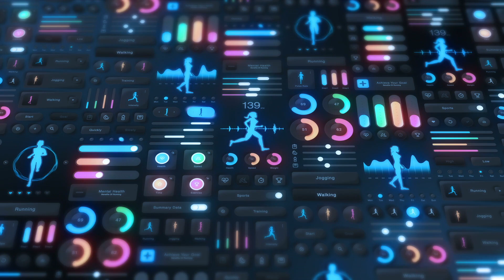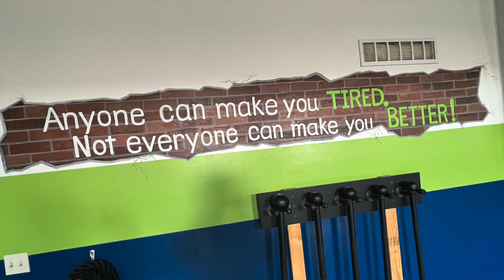Different Because It Makes A Difference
There are so many things we can do better in the fitness industry, as is in any other profession. However, the one thing we must do better on the gym floor is to have better training strategies as personal trainers for the new client. Find out from FLD owner, Cory Cripe, how we provide the new client with the feeling they belong to Fitness Lying Down as soon as they step through the door while putting them in positions of success starting on Day One! Sounds too good to be true? Then you need to take a look at this video to discover the magic at Fitness Lying Down!